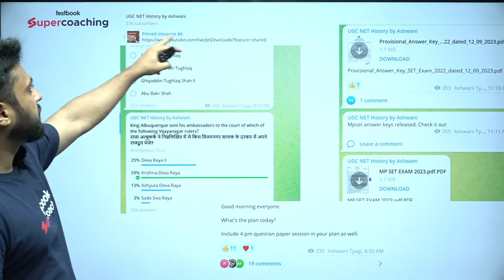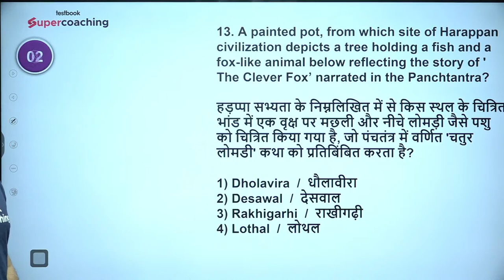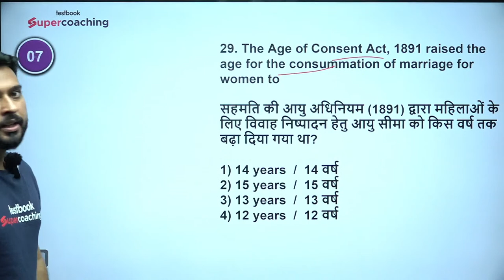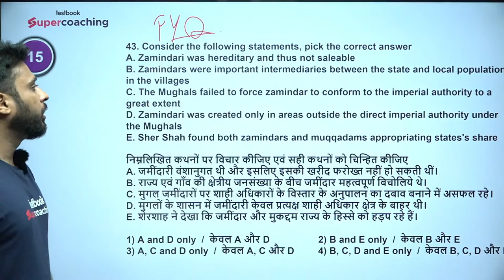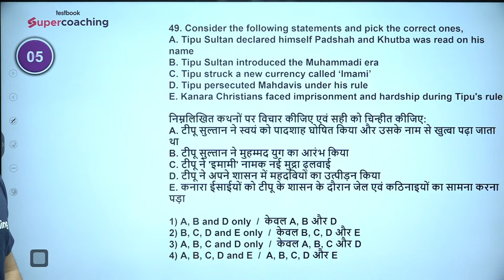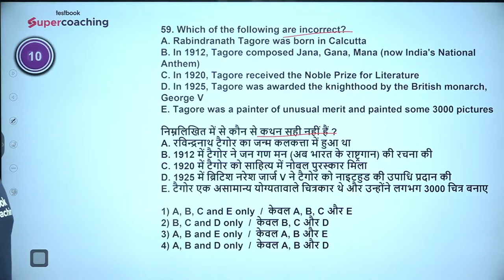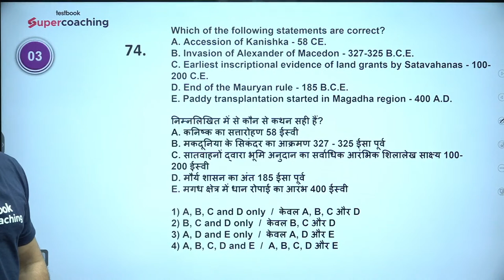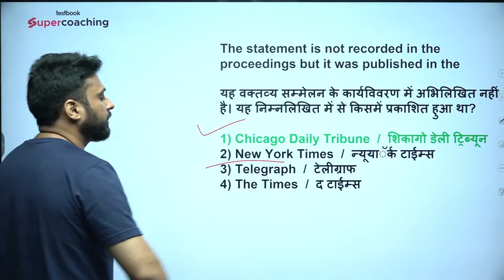UGC NET June 2022 History Shift 2 | UGC NET History Previous Year Questions | Ashwani Sir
😊In this session, Expert Ashwani Sir will discuss History Paper 2021-22 (Shift 2) Exam Detailed Solution.The UGC NET History paper is designed to test the candidate's knowledge and understanding of historical events, trends, and concepts. It is essential to study a wide range of topics in history, including ancient, medieval, and modern history, as well as specific themes and regions, to perform well in this examination.

Once again, congratulations on your exceptional success in the UGC NET exam 2023.
 Your accomplishment is a testament to your brilliance and dedication.